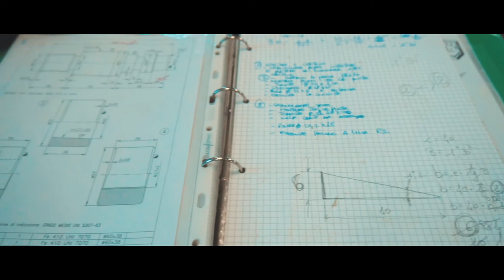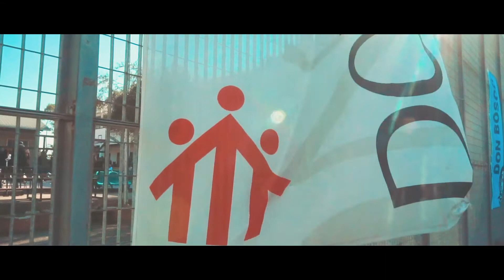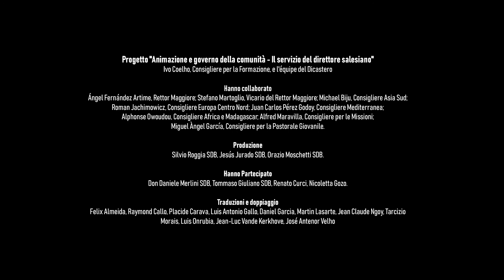Il direttore e la missione salesiana condivisa: part 3